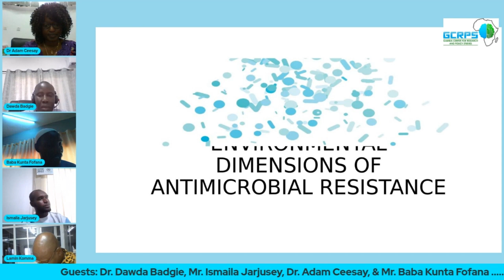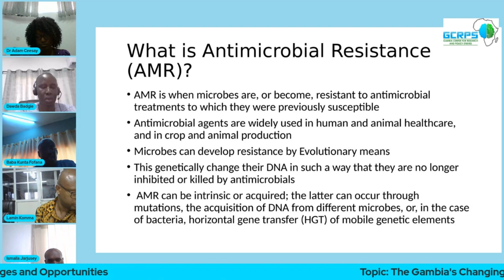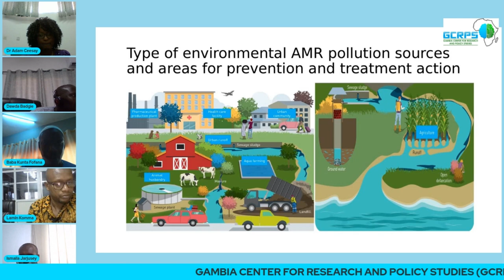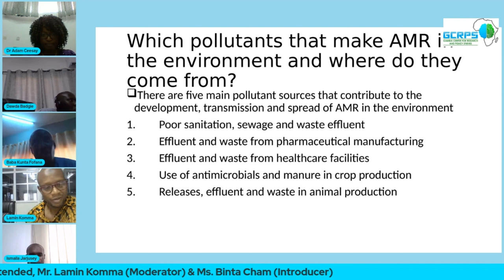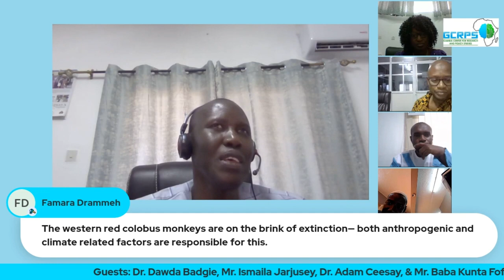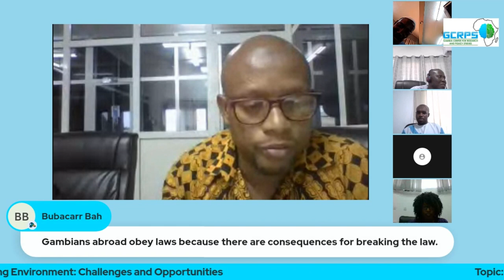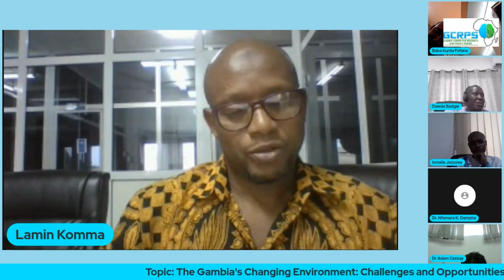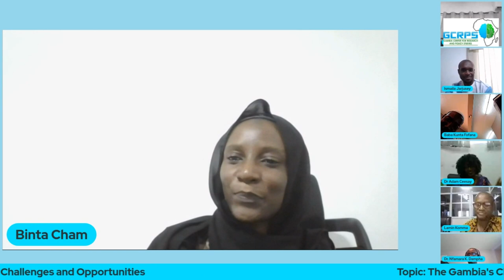The Gambia's Changing Environment: Challenges and Opportunities, May 26 2023, Part 5/5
ORGANIZER: Gambia Center for Research and Policy Studies (GCRPS).

GOAL: To inspire, promote, and educate on the "changing environment.." to the African (Gambian) society, institutions, and people.